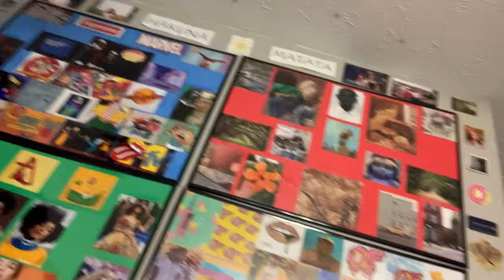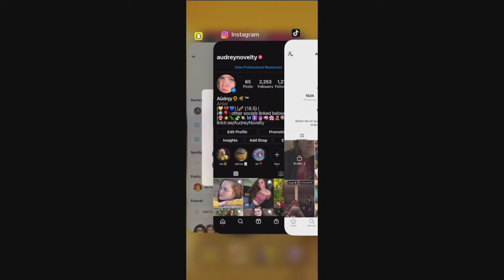CLEAN MY ROOM WITH ME 💖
~redbubble: audreynovelty